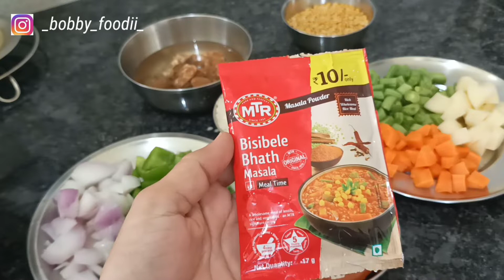కర్రీ తో పని లేకుండా రైస్ ని ఇలా చేయండి చాలా రుచిగా ఉంటుంది..BISIBELEBATH👌😋Bobbyfoodii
BISIBELEBATH Recipe#bisibelebatha#sambarRiceRecipe